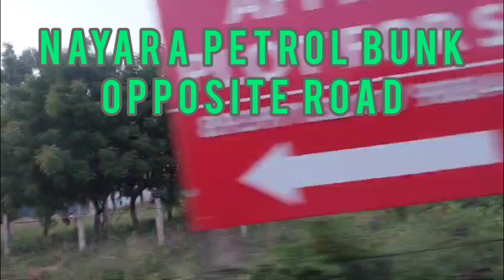PLOT FOR SALE IN GOKULAM NAGAR, THIRUMULLAIVOYAL,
GOKULAM NAGAR
PLOT NO 5 = 2400 SQFT
PLOT NO 11 = 2400 SQFT
PLOT NO = 2400 SQFT
PER SQFT RATE RS 3200,
MORE DETAILS CALL